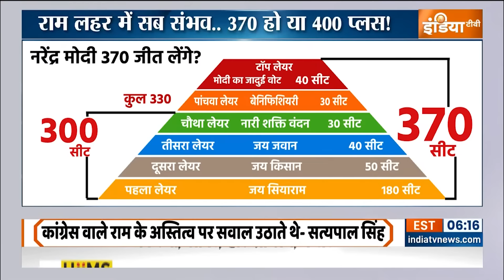2024 Lok Sabha Election: 2024 में राम लहर की बानगी..PM Modi विरोधी की रवानगी | INDI Alliance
2024 Lok Sabha Election News: अयोध्या में मंदिर बना, संसद में मोदी को धन्यवाद कहा गया. मोदी ने PARLIAMENT में खड़े होकर ऐसे दो वाक्य कहे, जिससे 2024 की पूरी पिक्चर बदल गई. फरवरी के सर्वे बता रहे हैं नरेंद्र मोदी 400 के तरफ ही जा रहे हैं और विरोधी पूरी ताकत लगा लें तब भी डेढ़ सौ से नीचे आ रहे हैं।